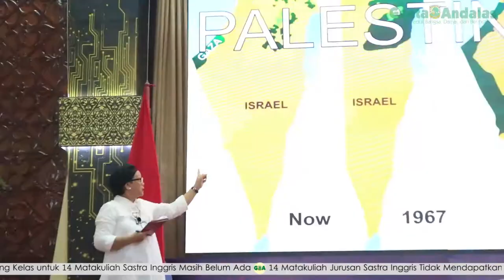Talk Show Diplo Fest, Menlu Retno Hadir di Padang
Setelah hadi di beberapa kota di pulau Jawa, kali ini Diplo Fest Talk Show bersama Menlu Retno hadir di kota Padang tepatnya di Gedung Convention Hall Universitas Andalas pada Sabtu (02/02/2019). Talk Show ini juga dihadiri oleh Gubernur Sumatera Barat, Irwan Prayitno dan Rektor Universitas Andalas, Tafdil Husni, serta beberapa diplomat Indonesia.